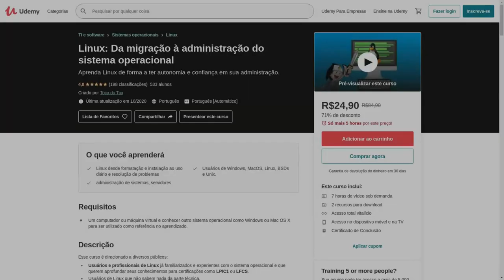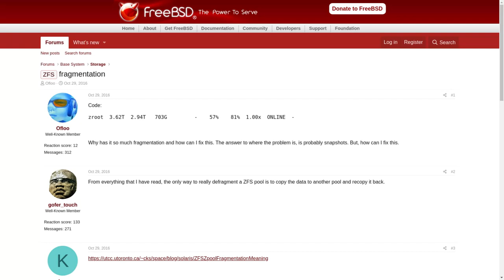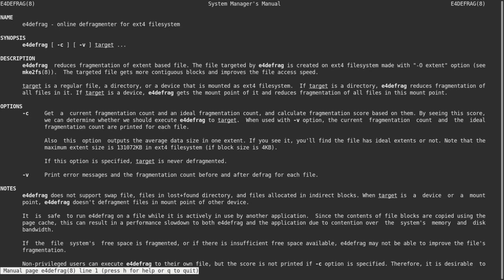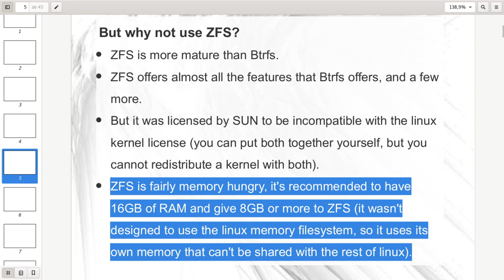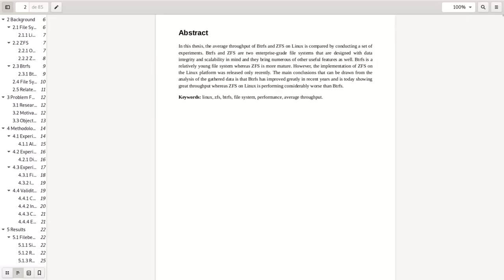ZFS vs Btrfs Nº3: Vantagens do Btrfs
VENHA APRENDER LINUX COMIGO E TORNE-SE UM PROFISSIONAL DE VERDADE

Linux®